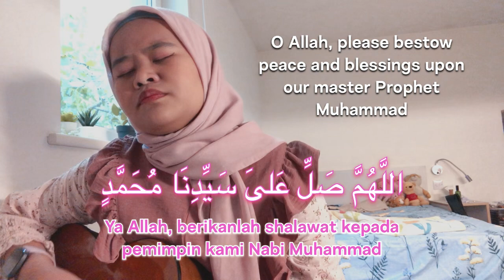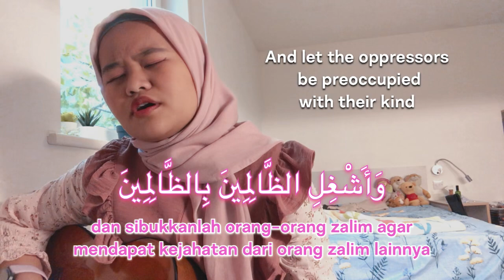Shalawat Asyghil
Trigger warning.

First of all, I apologise for the bad audio quality (which makes my voice and the guitar sound a bit strange). Also, I'm by no means an Islamic scholar/expert so please don't judge me because of the translations, I tried translating it to the best of my ability.

It is Prophet Muhammad's (peace be upon him) birthday today and I would like to celebrate it by sending him peace and blessings, also known as salawat. In Indonesia, today would have been a school day off, and we have festive celebrations dedicated to this day. He is such a blessing to the universe, a messenger of peace, justice, love, and truth.

I chose this powerful salawat due to its relevance to many things that are going on around the world right now. I am so terribly disgusted to hear that Nia Kurnia Sari, an 18-year-old girl from Padang Pariaman, West Sumatra, Indonesia was raped and murdered. She was a street food seller who wanted to go to university. Yet, the entrenched rape culture and patriarchy prevented her from achieving her dreams. I have the privilege to study in the UK and I have the raging desire to do anything I could to fight against injustices like this. I also stand with my brothers and sisters in Palestine, may God give them the strength and resilience to survive the atrocities.

I am only human and I am not able to stop sexual violence and genocide in the blink of an eye. But I believe that at least, by reciting this powerful salawat accompanied by my lovely guitar, I can soothe the hearts of those who hear it. Or at least that is what I intend to do. For anyone reading this, may the sounds of my voice and my guitar heal you.